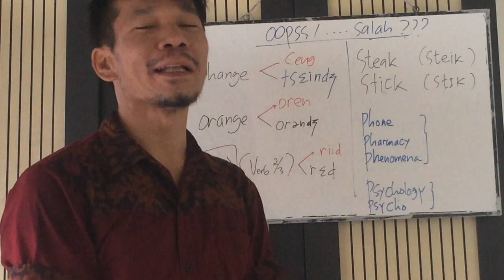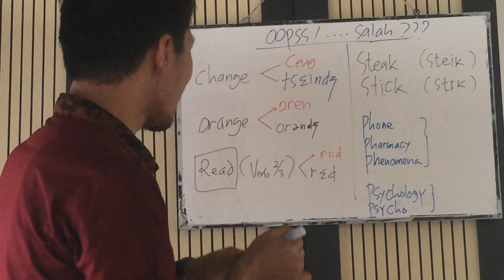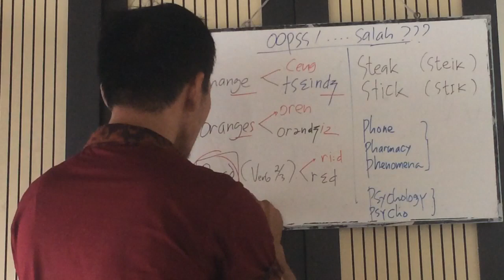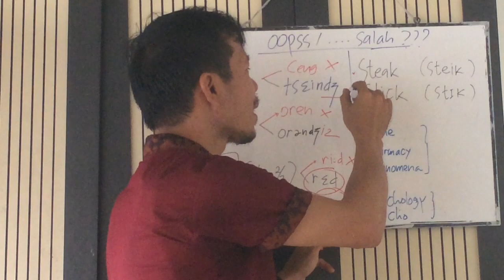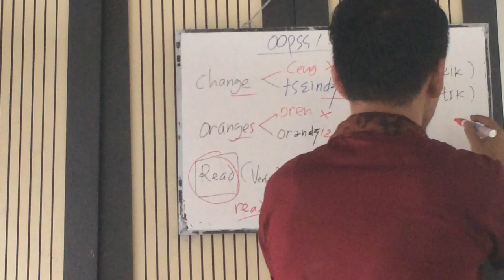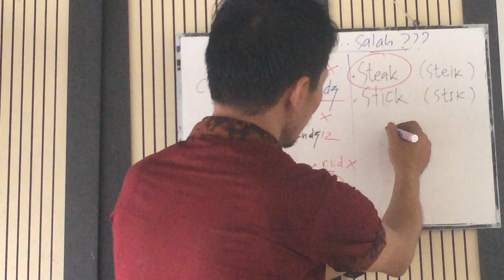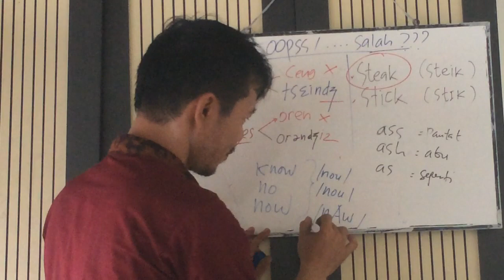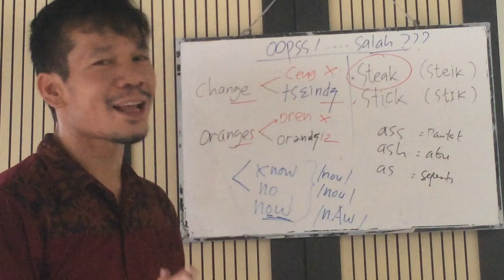SALAH PELAFALAN BAHASA INGGRIS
I am a content creator as well as an English instructor for several educational institutions in Indonesia.

We can be friends as well as colleagues in education stuff.

Gunawan Tambunsaribu